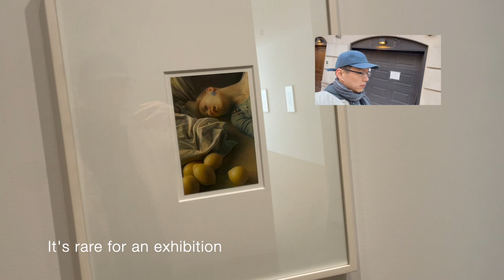[Hat Log] Art in New York Ep 1: Am I There Yet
Dear art, I'll be there soon.

Featured Artist: Graham Little
Featured Gallery: The FLAG Art Foundation